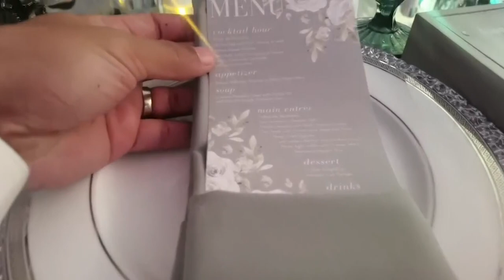Tiktok Wedding Opening Reception of Wilma Doesnt & Geric Parin | FULL COVERAGE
It was really grand reception 😍 SINAYAW NG MAG ASAWA ANG  PARO G SA OPENING NG PARTY! Ang saya din ng paGAMES nila. Watch in full video for the celebrity playing the Family Feud Game.